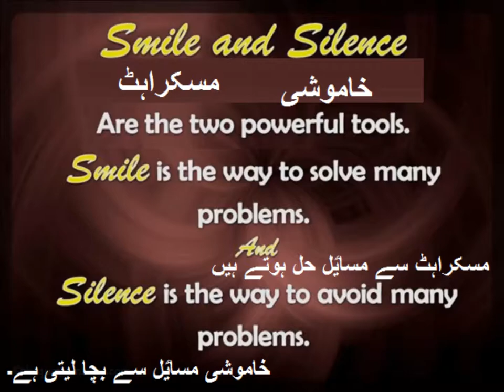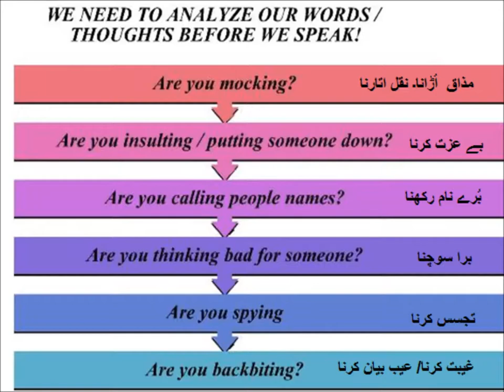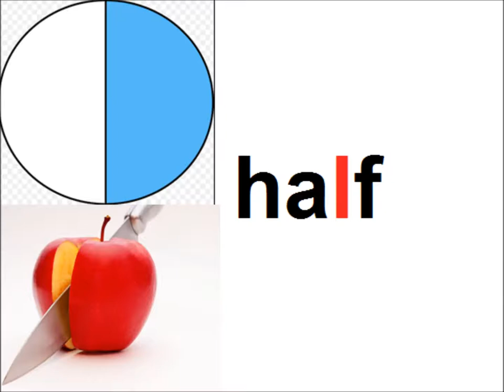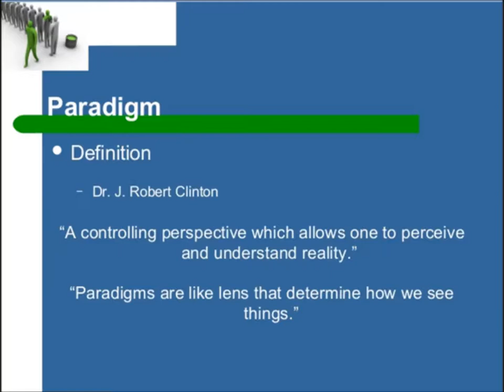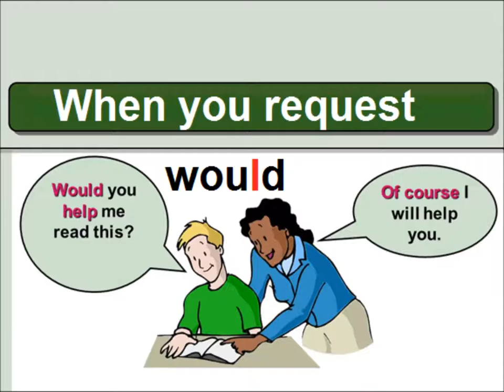Silent letters/English in Urdu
comprehension of story for grade 5 kids in urdu.